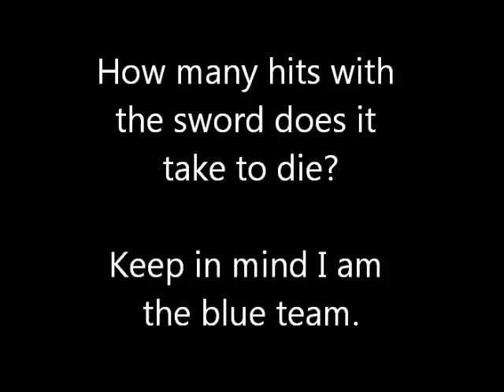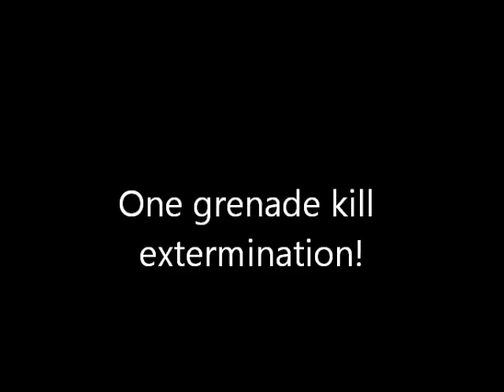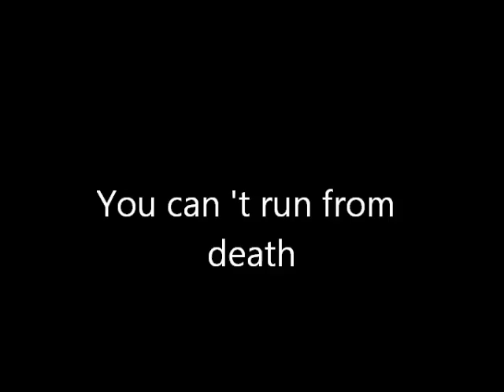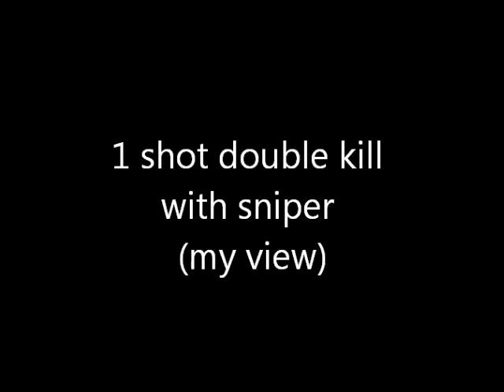Halo reach kills part 3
Here are some Halo Reach Kills that i performed that I thought were cool and interesting and funny. Check it out and let me know what you think of them.